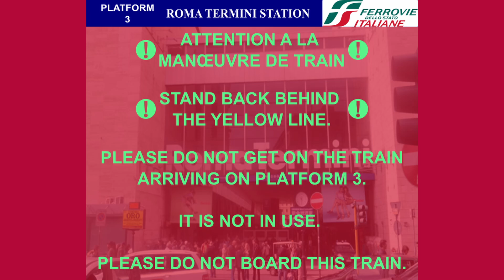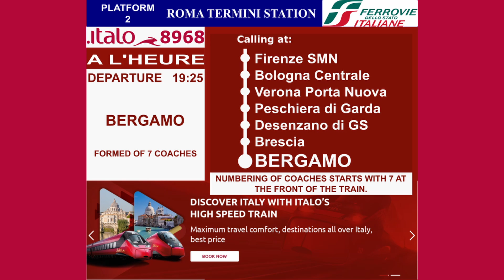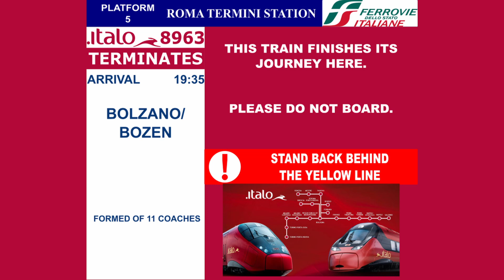Roma Termini station announcements/annunci di Trenitalia; part 7